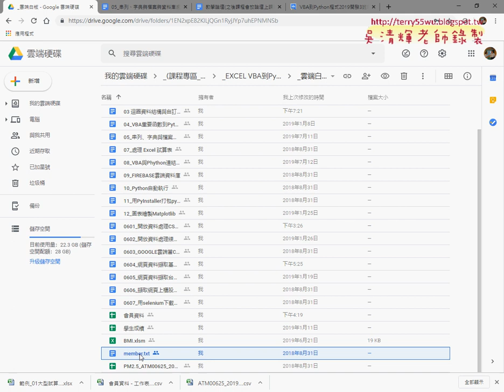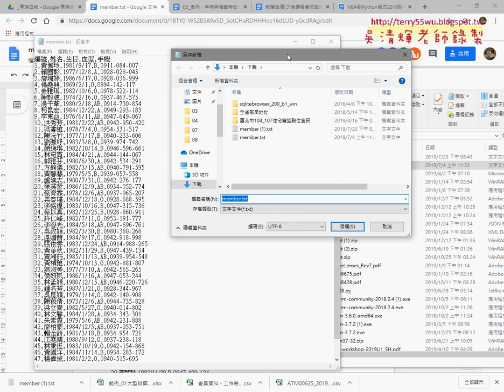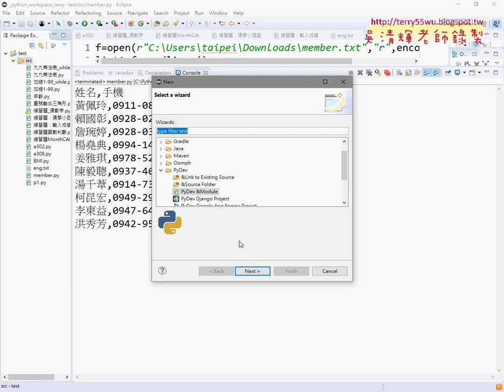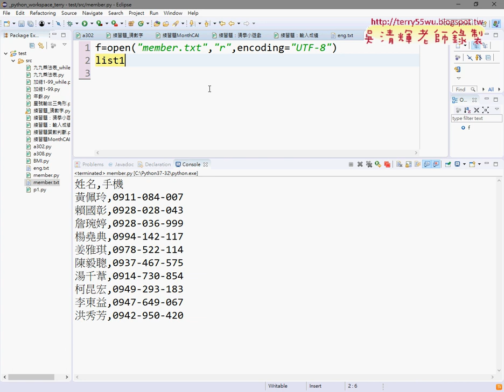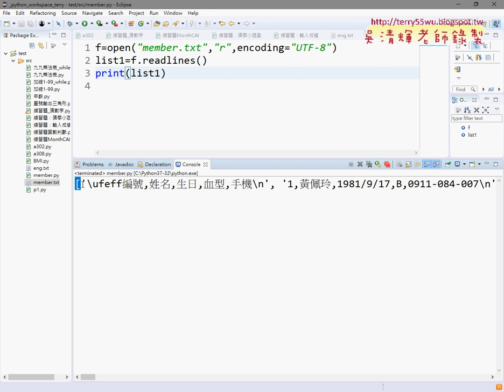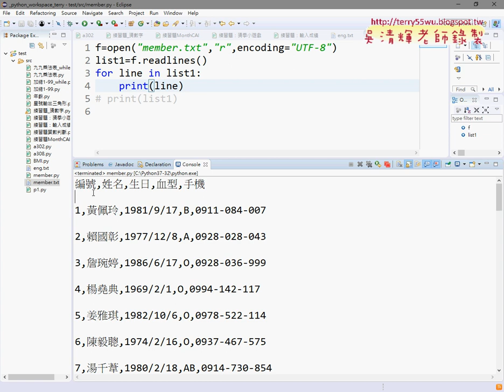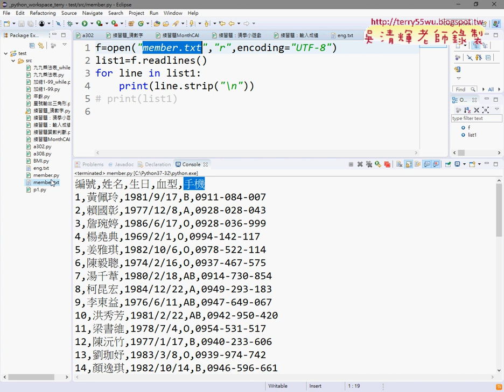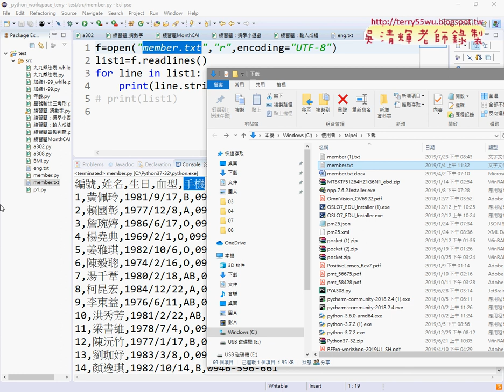05 讀取會員資料檔案menber說明